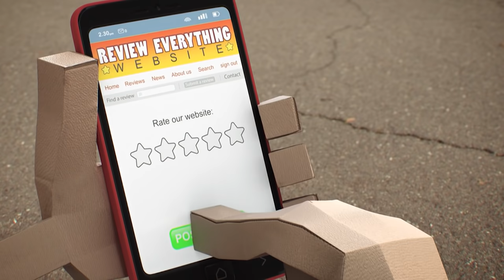Gwiazdki | Niesamowity świat Gumballa | Cartoon Network